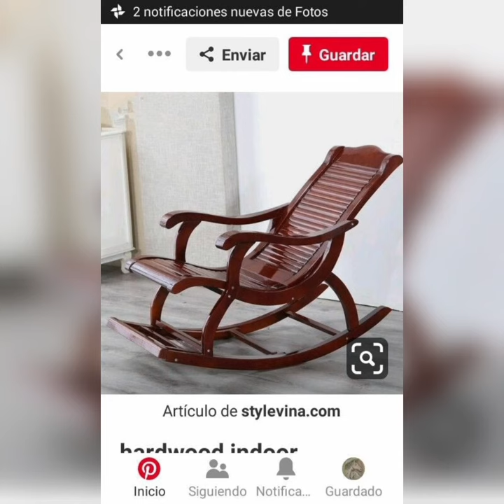Top 45 rocking chair design ideas/Wooden rocking chair design/ February 2023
This Channel Is All about the Latest Interior Design and Ideas Videos. We Try To Help Our Viewers To Create There Home Interior With Stylish And Modern Designs